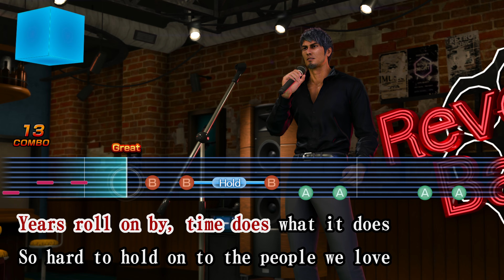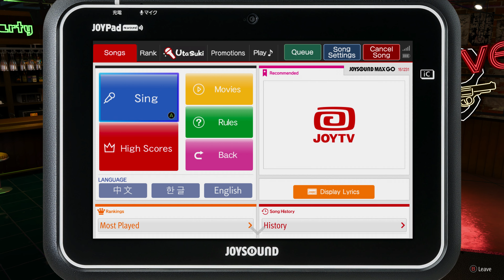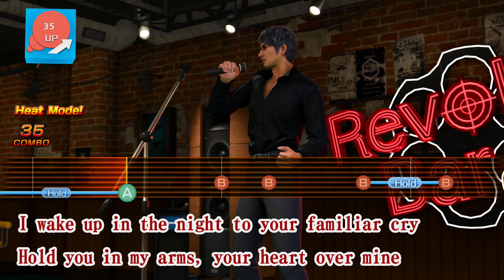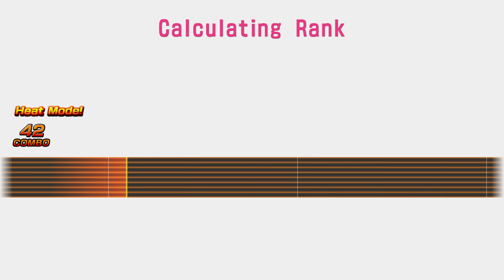Like a Dragon: Infinite Wealth - Walkthrough - Part 11 (4K - AORUS 17X 2023)